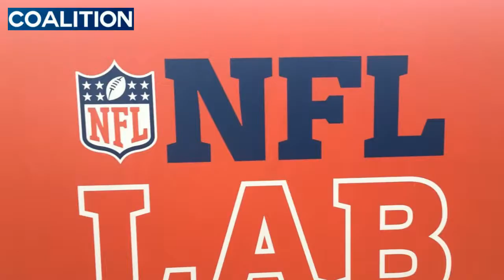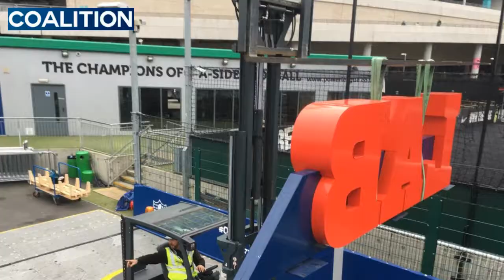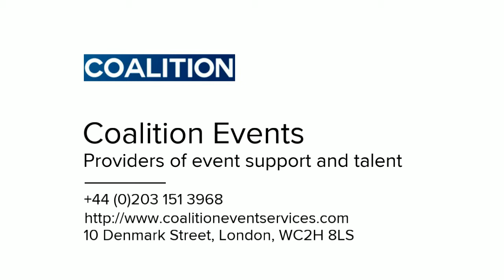NFL International Series London 2016 - Coalition Style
Coalition Event Services take on the NFL International Series in London for the 4th consecutive year. We provide engaging and proactive Event Talent including Event Managers, Crew and Brand Ambassadors.

Here is our journey, as our Crew take you behind the scenes (featuring Wembley Stadium, Twickenham and Regent Street)!